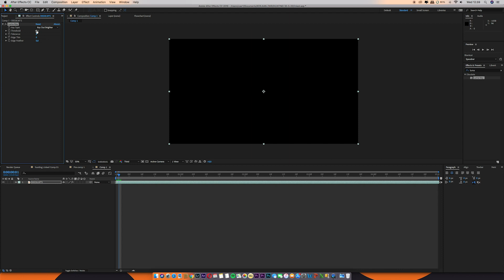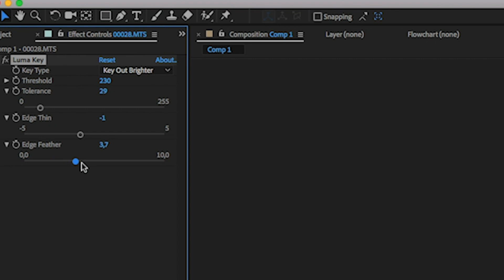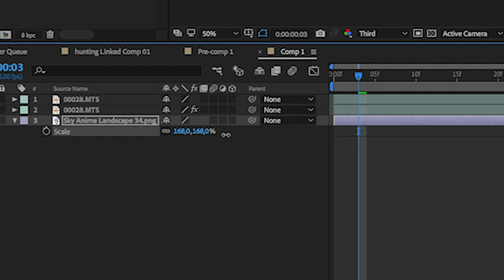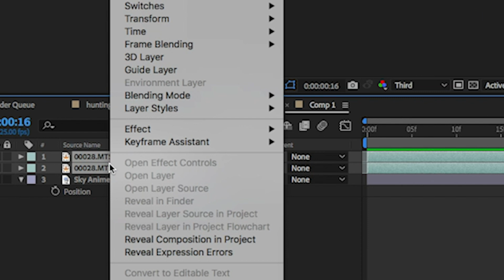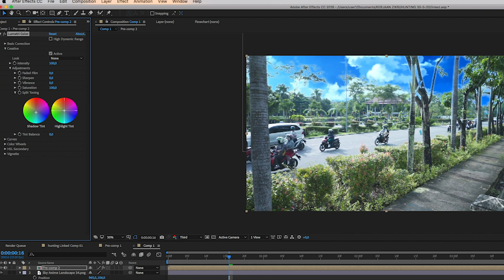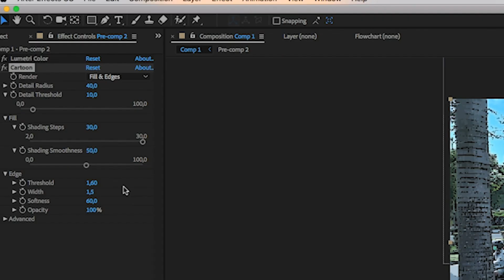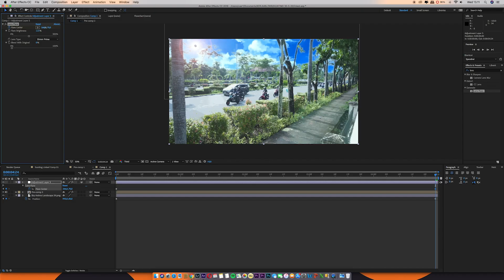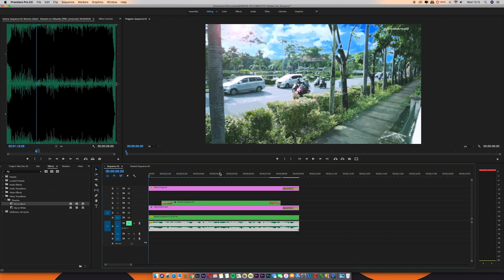CARA BIKIN VIDEO ANIME LOOK - Adobe After Effect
Haloo guys balik lagi bareng kita di MAIN Kreatif Youtube Channel di konten Editing. Kali ini kita bakal buat video biasa menjadi seperti anime look . Gimana caranya ? yuk langsung pantengin videonya.
Kalau kalian pengen request konten bisa langsung aja ya kasi komen di kolom komentar :) terimakasih.

Equipment :
Komputer : iMac | Aplikasi : Adobe After Efect CC 2018

Jangan lupa juga buat follow akun instagram kami ya guys !!